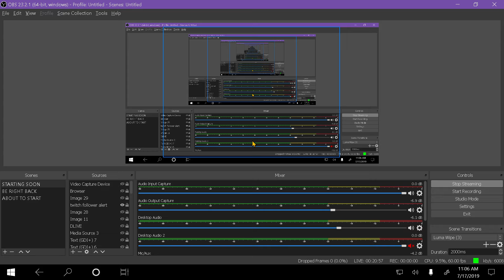Hammering The Highways